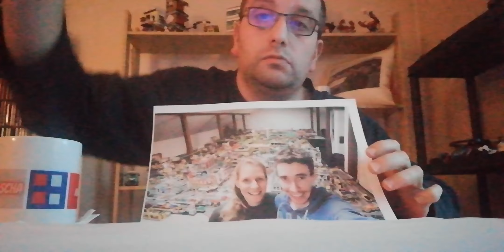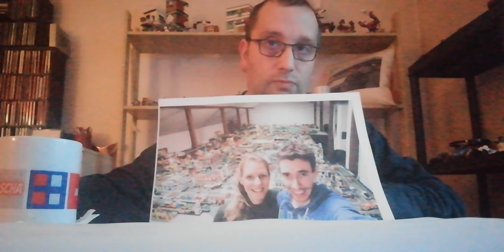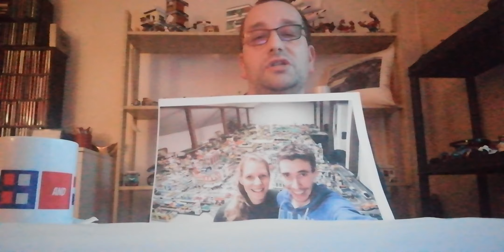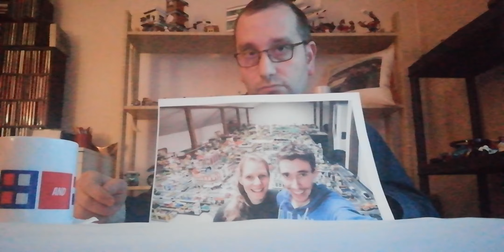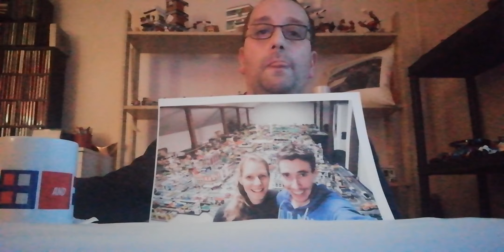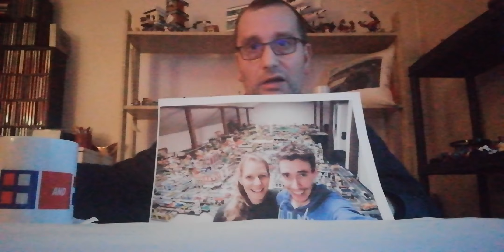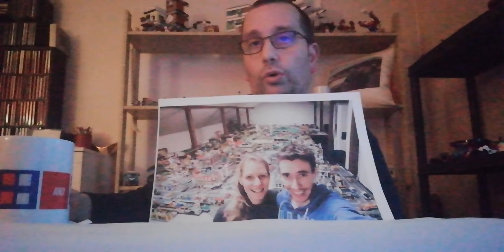Es wird WILD(BRICKS go WILD)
Heute erzähle ich euch was über BRICKS go WILD.Rita,Christof und ihre WILD City.
Hinweis:Das Video und mein  Kanal dienen nur zur unterhaltung